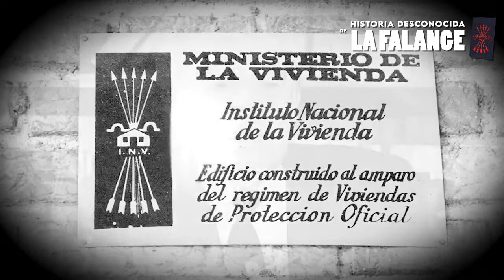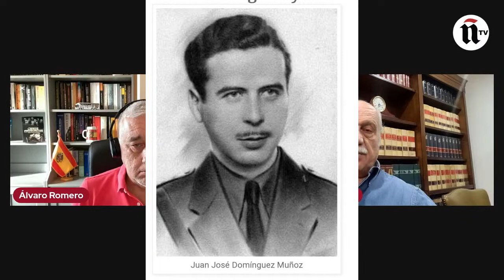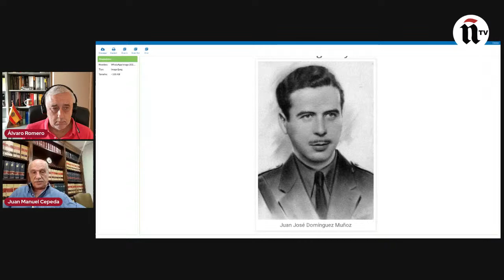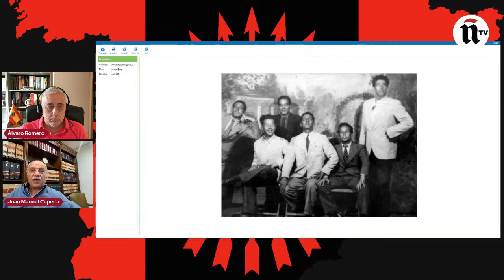Juan Manuel Cepeda trata el "Caso de Juan Dominguez"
En este programa de Historia desconocida de la Falange Juan Manuel Cepeda trata el caso de lo que ha pasado a la historia como los "Sucesos de Begoña" y sus consecuencias.
Dimisión de Varela, cese de Serrano Suñer y el fusilamiento del falangista Juan Dominguez.
Hechos polémicos, sin duda, al que Juan Manuel Cepeda nos da su visión, y como tras ellos, la falange "más dócil", comenta Cepeda se hizo finalmente con la representación falangista en el Régimen.